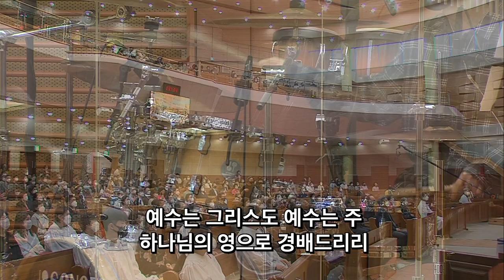2022. 5.15 주일예배 레위지파 경배와 찬양 | 예수 이름으로 + 지존하신 주님 + 슬픈 마음 있는 사람 + 내 영혼에 은총입어 | 인도 : 서지원 목사